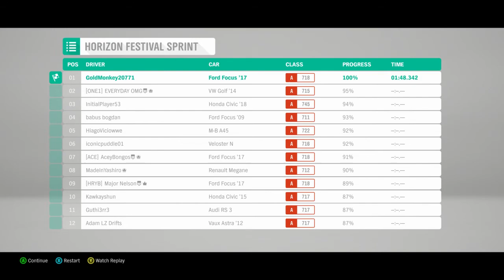The Race - Forza Horizon 4 (Part 2)